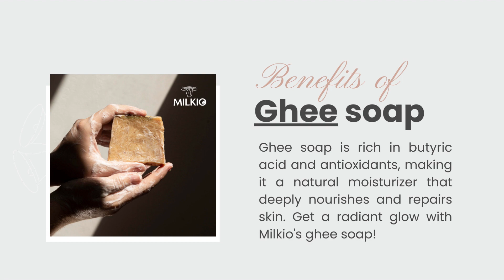Ghee Soap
Ghee Soap-Have you heard of it? Is that for real? Well, yes! Ghee is called clarified butter, a popular cooking/frying ingredient in several parts of the world.